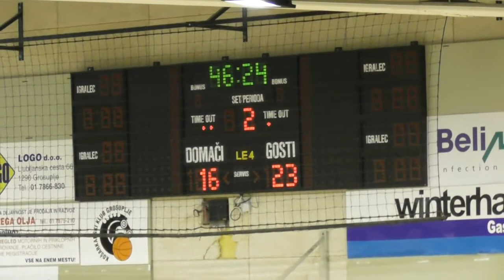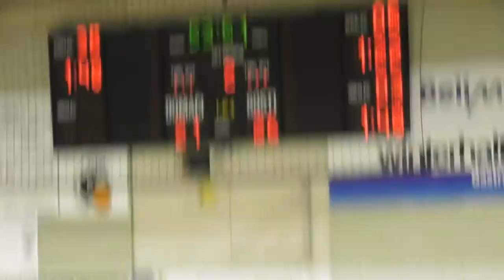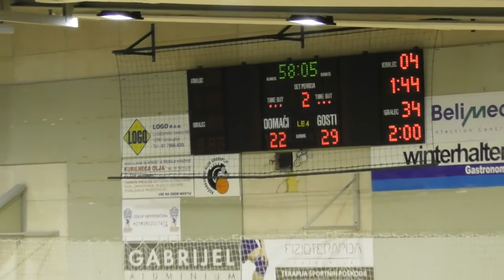23. KROG - 2017/2018: 1.B SRL - MOŠKI: RK GROSUPLJE : RK RADEČE PAPIR NOVA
Video posnetek tekme 23. kroga 1.B SRL - MOŠKI med RK GROSUPLJE : RK RADEČE PAPIR NOVA. Več informacij o tekmi na